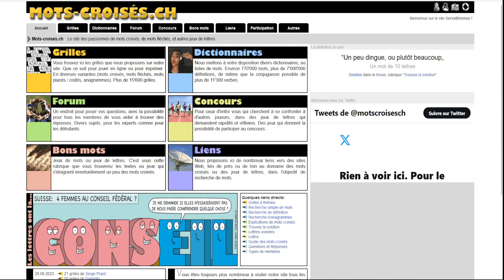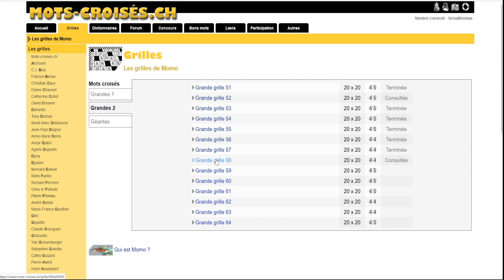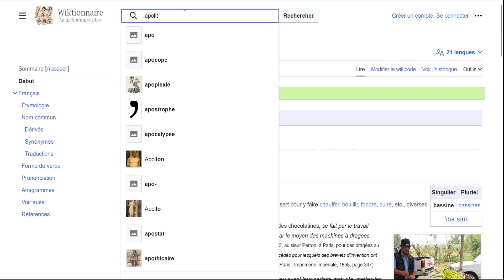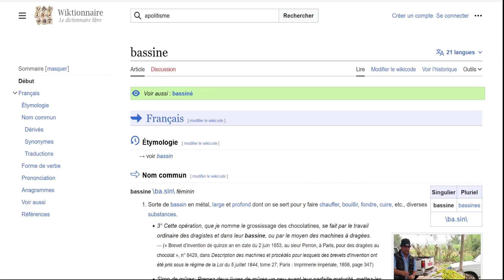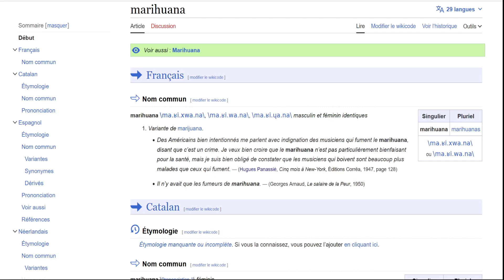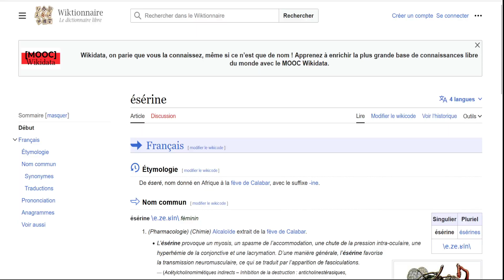Mots Croisés #159.1 - Une grille 20x20 (partie 1) - Live 20-09-23